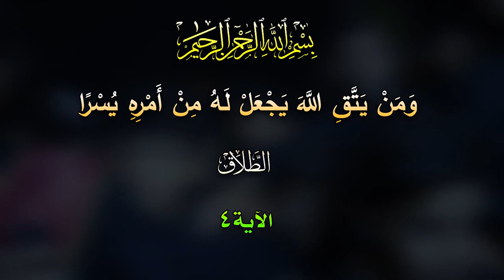(عصر القبورية )شور حسيني | أنصارك | الشبل : محمود الحچامي | كلمات : ثائر ارحيمة